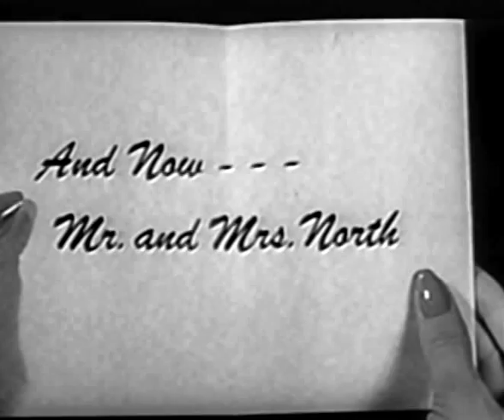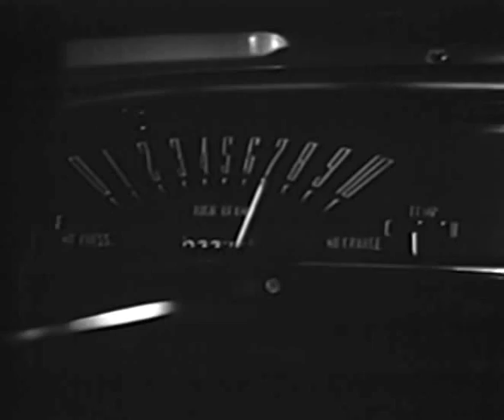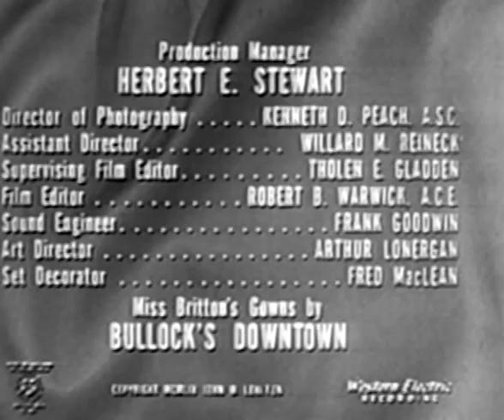Mr. And Mrs. North (TV-1954) THE UNGRATEFUL KILLER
THE UNGRATEFUL KILLER: A murderous gangster, on the run from police and the underworld, forces the Norths to drive him to Montreal. Along the way, they're ordered to find medical help to remove the bullet that's lodged in his leg.